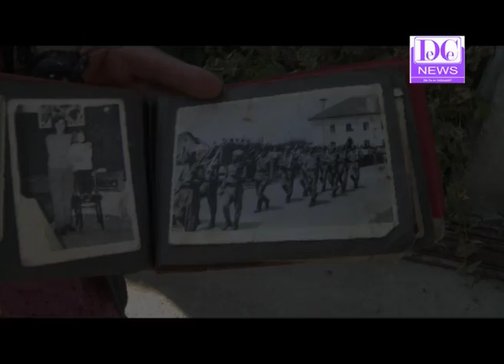Nicuale Iordache, paralizat in urma unui tratament cu medicamente experimentale 2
Niculae Iordache este un  militar de carieră, care susține că a rămas paralizat după i-au fost prescrise medicamente experimentale, fără să știe riscurile, la Spitalul Militar Central din București. Totul a început la mijlocul anilor 2000, când a fost diagnosticat cu diabet. Aurelian Emilian-Ranetti, pe atunci șef de secție, l-a întrebat dacă vrea să ia niște medicamente. Crezând că îl vor ajuta, bărbatul și-a dat acceptul. După ce a luat 270 de pastile și a făcut 30 de injecții, a rămas paralizat.